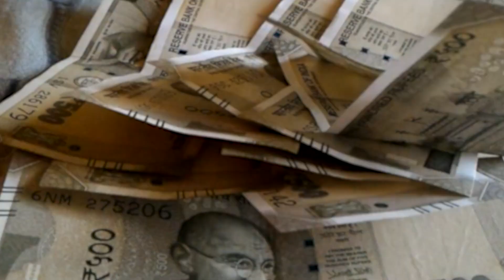2 दिनों तक बारिश की संभावना नहीं 22 अगस्त से फिर सक्रिय होगा मानसून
2 दिनों तक बारिश की संभावना नहीं 22 अगस्त से फिर सक्रिय होगा मानसून |